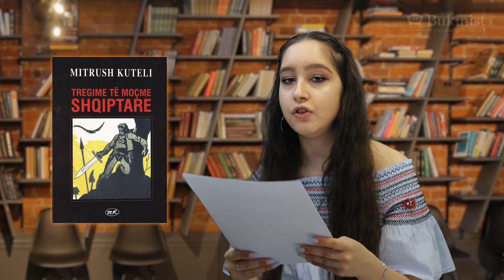E bija e Henes dhe e Diellit - Pjese nga Tregime te Mocme Shqiptare (e Mitrush...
Ish një nënë, kish një djalë. Të vetëm e kish. E donte me përgjëratë. Djali dilte për gjah. Nëna e porositi: - Bir, bir! Gjithë maleve të gjuash, veç në mal të kuçedrës mos gjuaj. Se kuçedra është shumë e keqe, bir: të ha, të përpin.
Atje kanë shkuar shumë trima e nuk janë kthyer prapë...
Djali nuk e dëgjoi nënën, po e dëgjoi vashën e zemrës. Vasha i tha: - Trim, në më do mua, në asnjë mal të mos gjuash, vetëm në mal të kuçedrës të gjuash! Trimi e donte shumë vashën e bukur e nuk ia shkelte kurrë fjalën. Pra u ngrit e shkoi të gjuajë në mal të kuçedrës. Sapo u ngjit atje lart, zuri të lëkundet dheu me gjithë gurë e drurë. I doli përpara kuçedra e madhe me shtatë krerë e shtatë brirë, me sytë si pishtarë të ndezur, me gojën sa një shpellë, me flatra në kurriz si krahët e lakuriqit të natës, po shumë të mëdha. Nxirrte tym e flakë të verdhë nga goja. Kjo flakë digjte e përvëlonte barin, lulet, shkurret. Përpoqi tri herë bishtin dhe u bë tërmet i madh. Djali nuk u tremb: vuri shigjetën në hark. Shigjeta u nis, fërshëlleu po nuk i bëri asgjë kuçedrës. I ra me shtizë, po as shtiza nuk i bëri gjë. Nxori shpatën, po kuçedra lëshoi një grahmë kaq të fortë sa djalit i ra shpata nga dora.
Kështu, trimi mbeti përballë kuçedrës pa shigjeta, pa shtizë, pa shpatë. Kuçedra qeshi me të shtatë gojët, iu afrua, e përcëlloi me flakë e i tha: - Tani unë do të të ha, o djalë, se ti shkele malin tim. Nuk ke dëgjuar ti se ai që shkel këtë mal nuk mbetet i gjallë? Këtu kanë ardhur shumë trima të tjerë përpara teje e të gjithë i kam ngrënë. Edhe ty do të të ha. Bëhu gati!
- Moj kuçedër stërkuçedër, unë e shoh se ti do të më hash. Me të vërtetë qënke shumë e fortë. Të lutem vetëm një gjë: më ler të shkoj gjer në shtëpi që t'i kërkoj nënës uratën e vdekjes. Pastaj do të kthehem këtu që të më hash. - Ç'do të më japësh ti mua që të të le të shkosh?
- Do të të jap besën time. - Mirë, nëma besën e shko.
Djali i dha besën kuçedrës, zbriti malin, shkoi drejt në shtëpi e i tha nënës:
- Zonja nënë, mua më zuri kuçedra në malin e saj tek po gjuaja e tani do të më hajë. Unë i dhashë besën se do të kthehem e ajo më lëshoi. Tani falme uratën e vdekjes se do të shkoj të më hajë. Nëna lëshoi kujën, qau, bubutiu:
- Bir, o bir! Ç't'u desh ty të shkoje në mal të kuçedrës? Pse s'më dëgjove mua? Mos shko! - Jo, nënë, do të shkoj, se i kam dhënë besën kuçedrës.
Trimi buzëqeshi hidhur e u përgjunj që nëna t'i japë uratën; ai i puthi dorën, ajo i fali uratën, u vesh me të zeza, u mbyll në shtëpi... Djali shkoi tek vasha e zemrës e i tha: Te falem, moj e bukura ime! Kam ardhur të të le lamtumirën se unë do të shkoj e nuk do të kthehem më. Do të më hajë kuçedra se më zuri tek gjuaja në malin e saj. Shigjeta nuk i bëri gjë, shtiza nuk e preku, shpata më ra nga dora kur u mata ta qëlloj. I dhashë besën se do të kthehem prapë të më hajë. Pra, mbeç gëzuar, moj e bukur!
Vasha vuri buzën në gaz. Të vjen keq se do të të hajë kuçedra? Jo, moj e bukur. Ti më ke falur kaq ngazëllime me bukurinë tënde e me buzëqeshjen tënde, sa shkoj në vdekje pa asnjë pendesë. Qofsh e lumtur e rri me  hëndet, se dua të arrij shpejt, më pret kuçedra. Prit, djalë, se do të vij edhe unë në mal me ty. Djali u vrenjt.
- Mos eja, moj e bukura ime, se atje tunden gurët e drurët; kuçedra është shumë e keqe: të përvëlon, të ha, të përpin. Unë nuk vij, po të rrish edhe ti me mua, përngaherë. Nuk mund, moj vashë; i kam dhënë besën kuçedrës e nuk e shkel dot... Më mirë i vdekur se sa besëshkelur.
E bukura qeshi e i tha:
- Do të vij me ty.
Vasha i hypi një kali të bardhë, trimi i hypi një kali të zi e ia muar përpjetë malit të kuçedrës. Vasha dukej si e veshur me dritë. Djali e shikonte e drithërohej. Thosh me vete: "Qysh ta hajë këtë bukuri kuçedra?
Ah, sikur të kisha tri jetë... Do t'ia falja të tria kuçedrës që ta linte vashën të
kthehej në shtëpi dhe të rronte e lumtur”.
E bukura vuri re se ai dic bluante në mendje dhe e pyeti: Ç'mendon ti, o trim? Ai i tha ç'mendonte: Të kisha pasur, moj e bukur, tri jetë, do t'ia...

🗨 Mirëpresim komentet dhe pyetjet tuaja më poshtë 😊